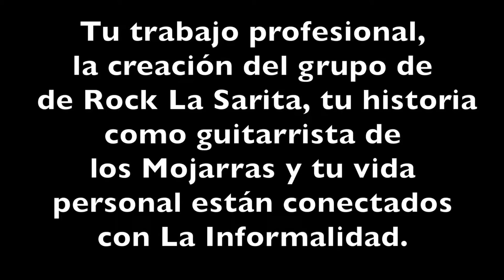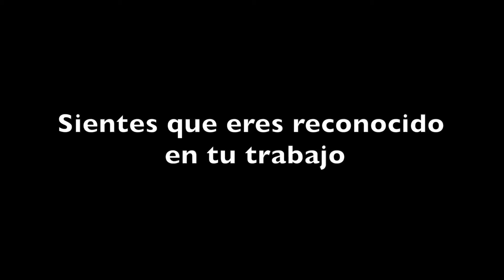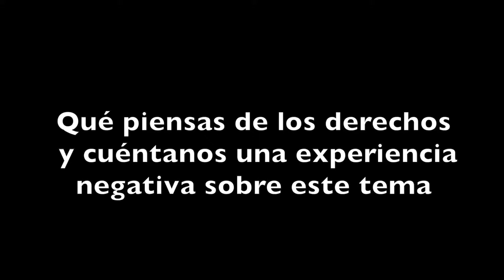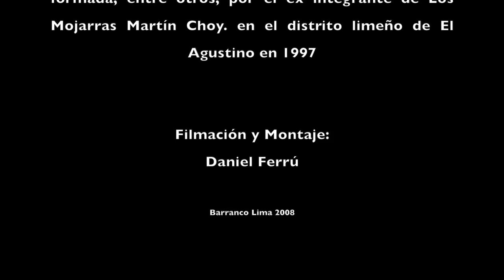Martín Choy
Entrevista a Martín Choy en Barranco, Lima año 2008.                                 Conversando sobre su experiencia con la INFORMALIDAD en el Perú